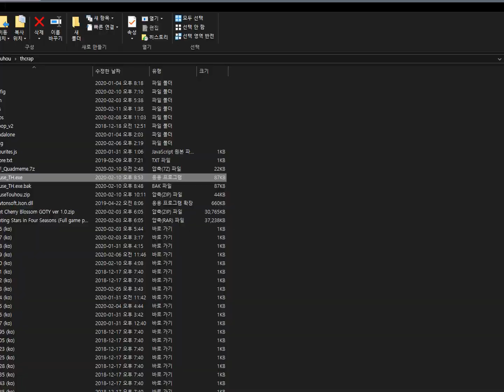영야초 엑스트라 마우스 플레이